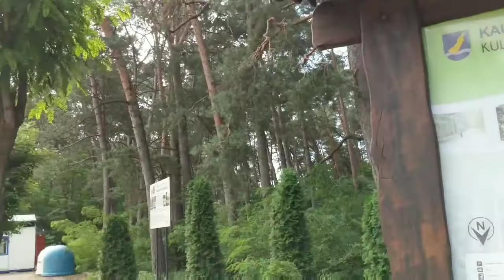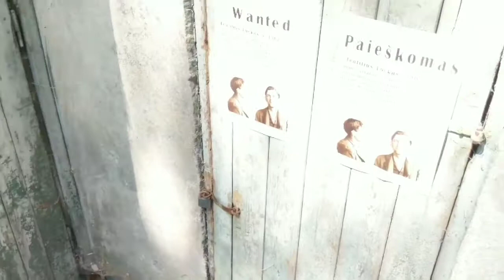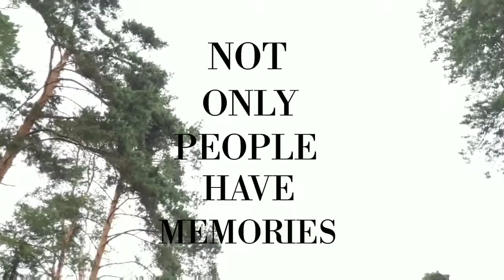What does a house mean to you?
The video made by the participants of Kaunas 2022 youth summer camp "100 first times", took place in Kulautuva, July 2018